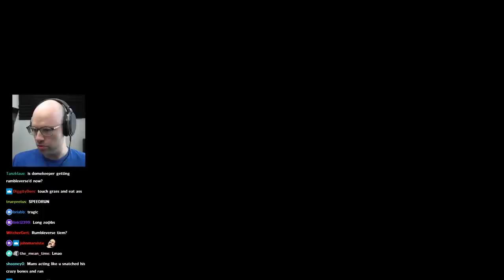10/18 - The Teleporter Bug Incident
mature enough not to make the title a 9/11 joke, still immature enough to mention it in the description